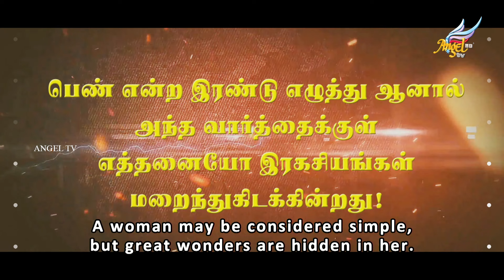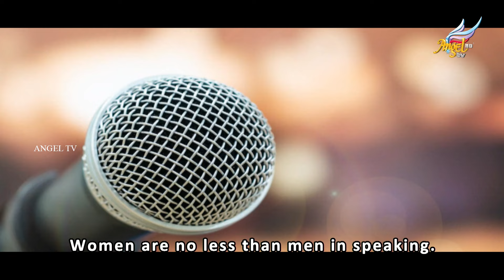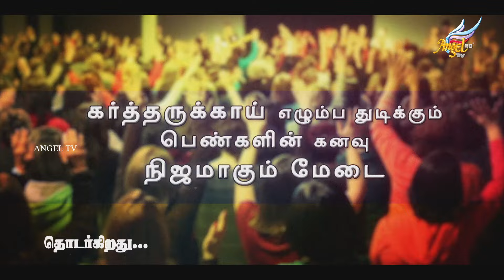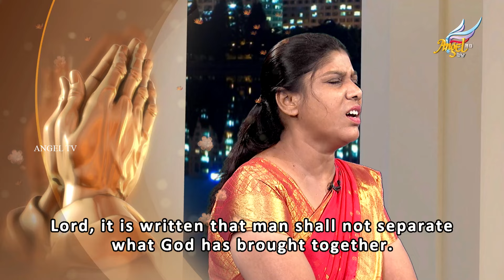Singapenne | Covenant-Breaking Women | Episode 14